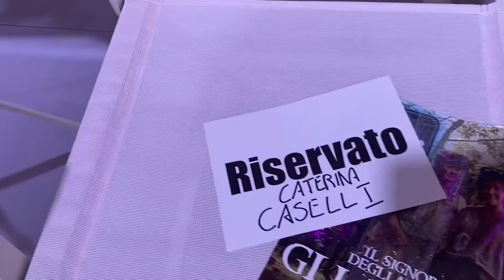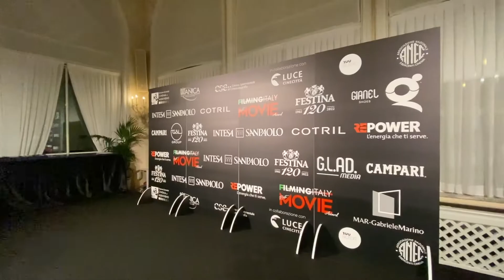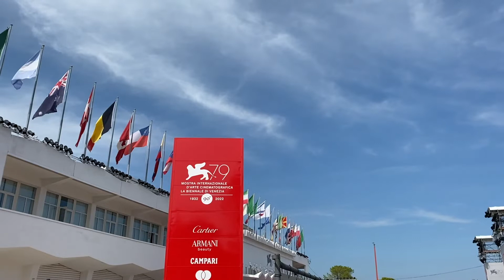Filming Italy Best Movie Award: il video-riassunto della IV edizione del premio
Domenica 4 settembre 2022, durante la 79° Mostra del Cinema di Venezia, si è tenuta la quarta edizione del Filming Italy Best Movie Award. Ecco il racconto dell'evento che ha premiato l'eccellenza del cinema, della tv e dello sport italiano ed internazionale.

Video a cura di: Martina Barone